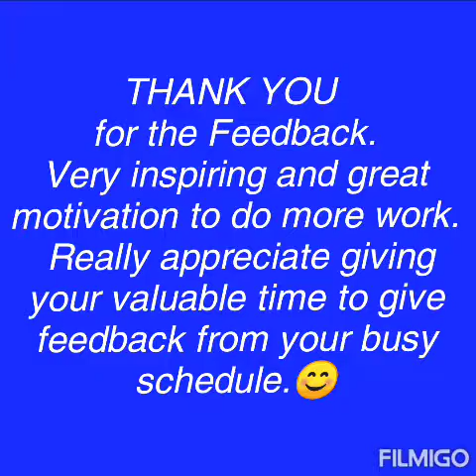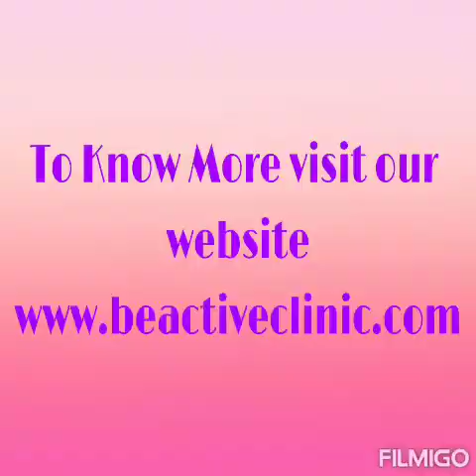Patient Video Feedback suffering from Both Knee Osteoarthritis.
With due permission publishing patient video feedback who is suffering from Both Knee Osteoarthritis. She is sharing her experience how Physiotherapy, Ergonomics and Electrotherapy helped her live and maintain her pain-free life with full range of motion. Also her experience of taking treatment under Dr Aditi Kulkarni at Be Active Physiotherapy and Ergonomics Clinic Aundh Pune Maharashtra India.

To get more updates related to Physiotherapy and Ergonomics.